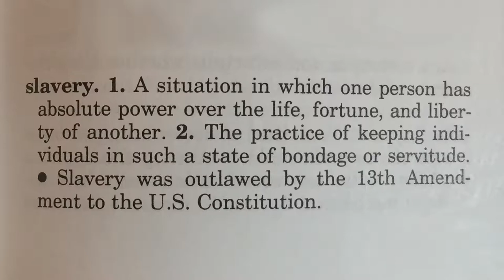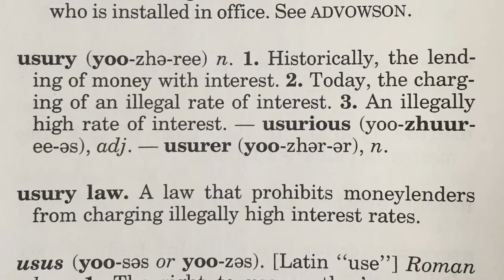400 years of Slavery?!? (Kanye's TMZ comments)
Was there really 400 years of slavery in America?? Kanye West has triggered the social media world with his comments about 400 years of slavery seeming like a "choice."  Was Kanye talking about actual slavery, or was he referring to Slave Mentality?

As always, it's good to start with definitions and define slavery. Is there a difference between indentured servitude vs slavery, does that matter? The history of slavery is a long and complex one. There have been many slaves (White, Black .. other), and the word slave itself is said to derive from the word Slovakian ...

Wikipedia : The English word slave comes from Old French sclave, from the Medieval Latin sclavus, from the Byzantine Greek σκλάβος, which, in turn, comes from the ethnonym Slav, because in some early mediaeval wars many Slavs were captured and enslaved.[10][11] An older theory connected it to the Greek verb skyleúo 'to strip a slain enemy.

So do people literally believe that "Black/African slavery" in America lasted 400 years? A quick internet search says... Slavery lasted 89 years in the USA from 1776 to 1865. However, slavery in the USA began when the first Africans were brought to the English colonies in Jamestown, Virginia in 1619, meaning slavery lasted for a total of 246 years. Slavery in the USA ended with the ratification of the 13th Amendment to the US Constitution on December 6, 1865.

Is there a literal form of modern slavery?  I address my philosophy around current aspects of Usury and Surety, and the role Money Changers aka bankers play in current social, political and economic freedom.

I also address the current trend of one sided hypocritical arguments, and our social tendencies to debate over any dialectical truth seeking.

What about my freedom Movement song; Back of the Bus aka "The MAN," where I reference 400 years of getting hustled by "The Man?!?! Hypocritical? Accountable? New Deal. Social Welfare. Great Society. Jubilee/Usury. What do I mean when I make this claim??

Ultimately, to discuss any important and emotionally charged issue, we need less debating and MORE DIALECTICAL!!! Do you agree, or where do you disagree. Lets share our thoughts, ideas and experiences.

Give Thanks,
McAD

Link to the song "Back of the Bus aka The MAN"

Oh hey .. do you like the message, the vibe and/or the topics we discuss? Let us know! Comments are good, but video responses are even better. Engage and interact with us, and leave us your video comments below.

...and if you like it, BUY IT!!! One Love.